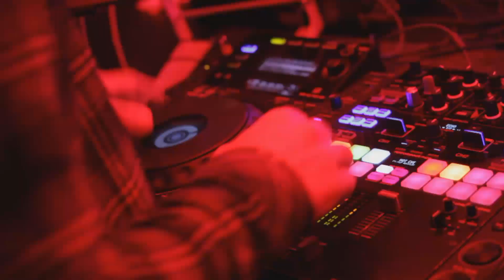Backstage z natáčania seriálu Pán profesor v podniku Trafo